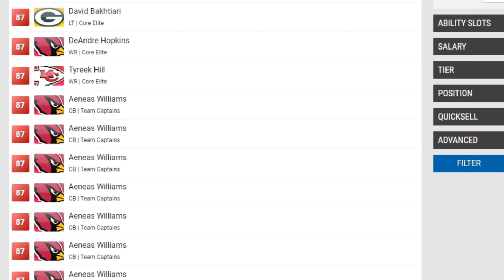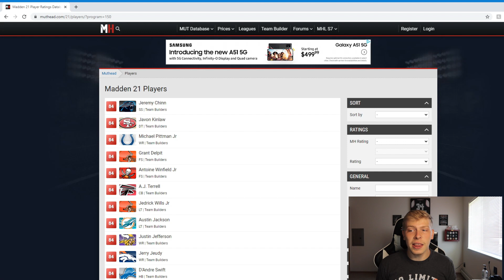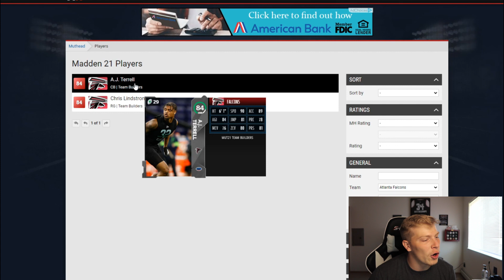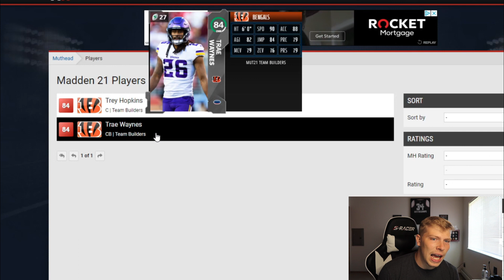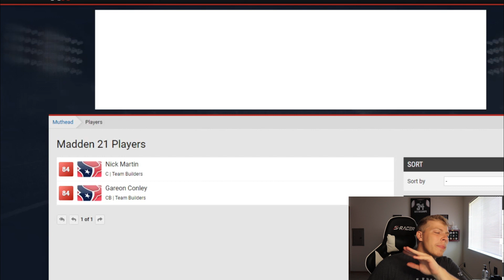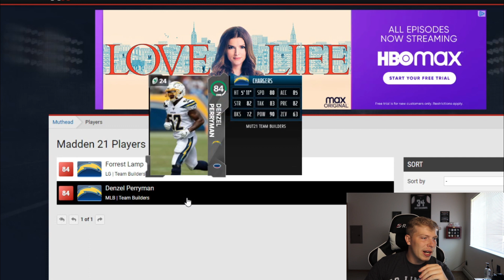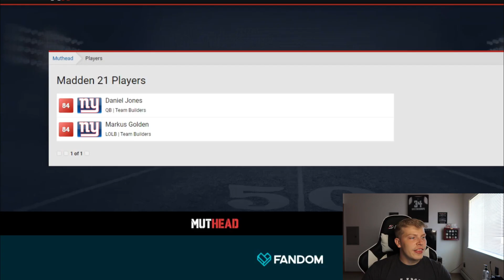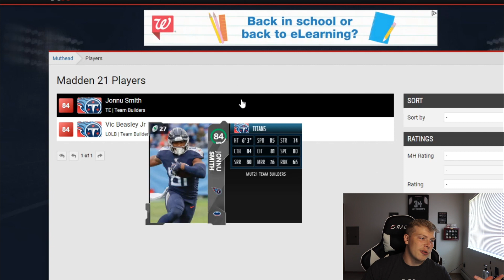Who are the BEST Team Builders? EVERY Team Builder in Madden 21!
Every Theme Builder in madden 21. Who are the best theme builders?

We go over EVERY theme builder in madden 20. I also talk about who the Best theme builders are and rank them.